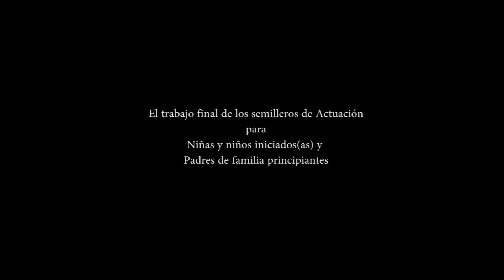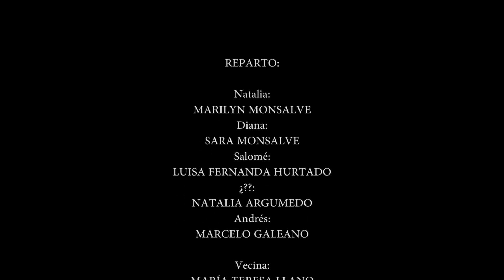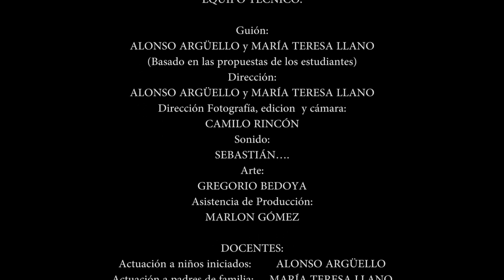La Tarea cortometraje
Direccion y Dir. de Fotografía, iluminación, camarografía y edicción